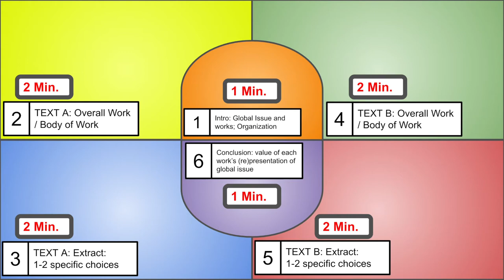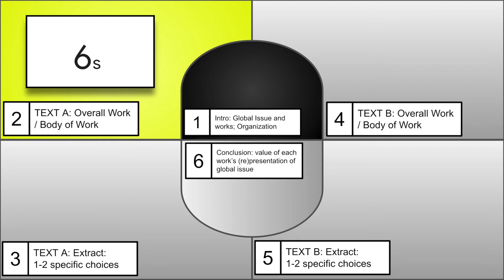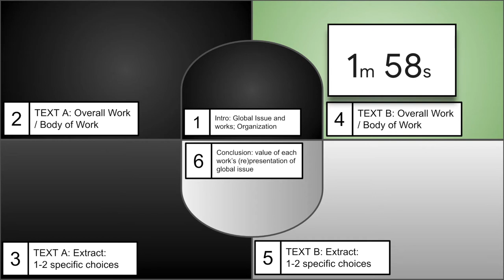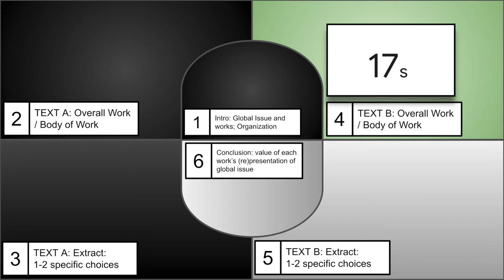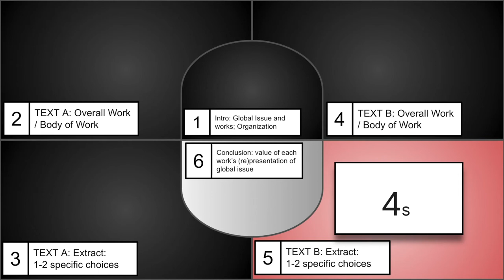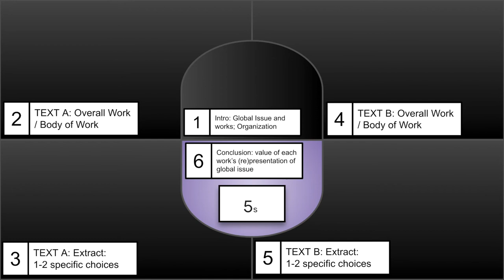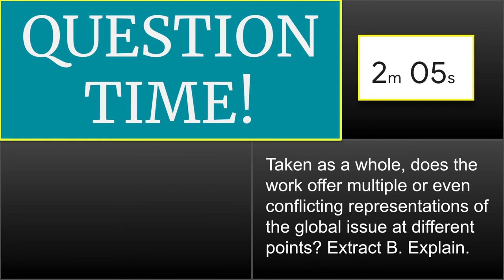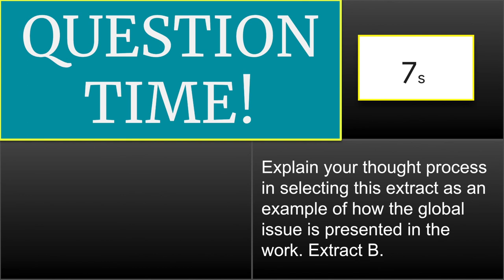I.B. English: Individual Oral: focus and balance practice timer, with follow-up questions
This video should be helpful to all I.B. Language A students preparing for the Individual Oral: Language & Literature or Literature. It's clear now that what I.B. is looking for in this IA is an academic oral presentation that is both focused and balanced. The focus is on a global issue of your choice, and how the global issue is presented in two different works. The balance is twofold:
    1) between two different works
    AND
    2) between an extract from each work and the work (or body of work) as a whole

I made this for my students to help them visualize this sense of focus and balance as they build their orals. I also include in the video a five-minute question and answer section. These questions are quite general, but they are the type of questions that should be asked, based on my (evolving) understanding of the task and rubric.